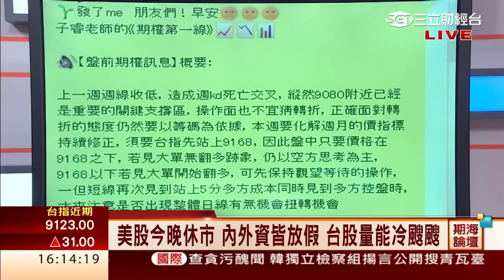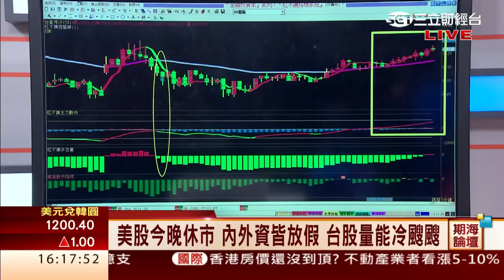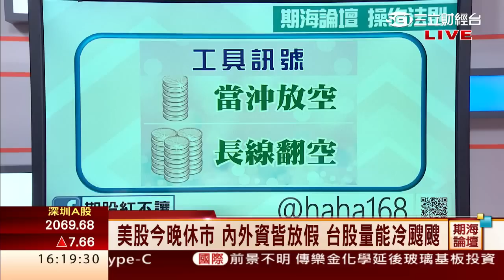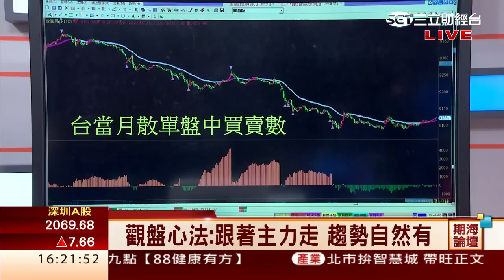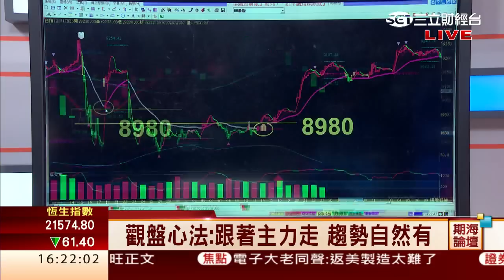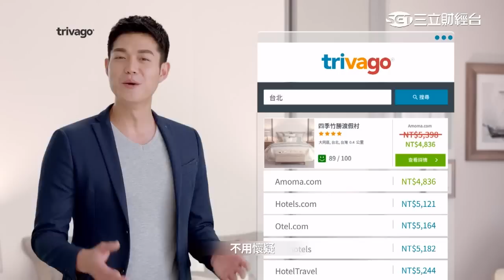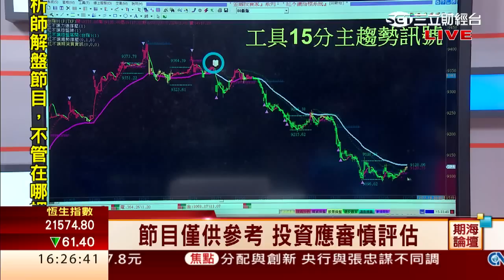劉子睿-1226 美股今晚休市 內外資都放假 台股量能冷颼颼∣期海論壇∣三立財經台CH88